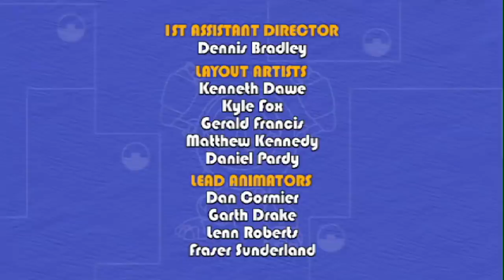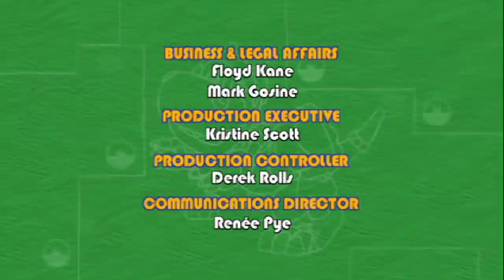Giraffe Crane Island | Episode: 113 | Animal Mechanicals Full Episodes